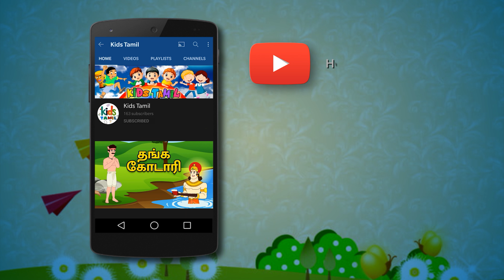ஷைக் சில்லியின் கனவுகள் | கோழி முட்டைகளை வைத்து கண்டா பேராசை கனவு | Tamil Moral Stories 4K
WATCH THIS LATEST KIDS ANIMATION STORIES IN TAMIL!!